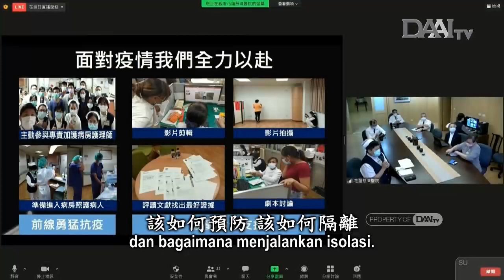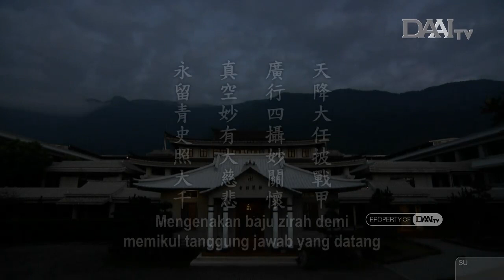Lentera Kehidupan 20210712 廣行四攝留青史 Mencurahkan Perhatian dan Menorehkan Sejarah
Lentera Kehidupan – 12 Juli 2021
Disiarkan di Stasiun Televisi Cinta Kasih DAAITV INDONESIA :

Sinopsis:

Menghadapi pandemi kali ini, yang juga merupakan wabah abad ini, kita diliputi banyak kerisauan, kecemasan, dan kekhawatiran. Di berbagai tempat, Tzu Chi turut memberi bantuan yang dibutuhkan. Kita hanya dapat berusaha mawas diri dan tulus serta bervegetaris dan menghentikan pembunuhan hewan. Mawas diri berarti sungguh-sungguh mengevaluasi diri atas segala tindakan masa lalu yang dilakukan atas dasar ketamakan dan lain-lain.

Dunia sedang mengalami pandemi dengan skala yang belum pernah ada sebelumnya. Sampai sekarang, virus telah menyebar ke lebih dari 200 negara dan daerah di seluruh dunia. Saat ini, Tzu Chi berusaha semaksimal mungkin untuk menjadi organisasi yang bermanfaat dan dibutuhkan. Sebuah organisasi terdiri atas orang-orang. Tanpa orang, tidak akan ada organisasi. Tanpa organisasi, tidak akan terhimpun kekuatan banyak orang untuk dikerahkan secara maksimal di saat-saat yang paling dibutuhkan.